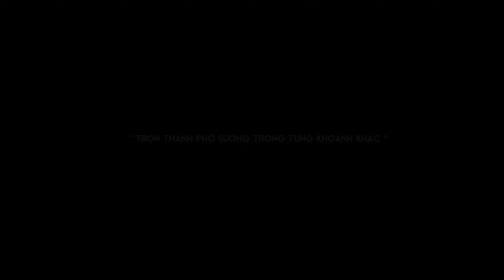Không gian quán Cafe bờ hồ Đà Lạt One Day Cafe